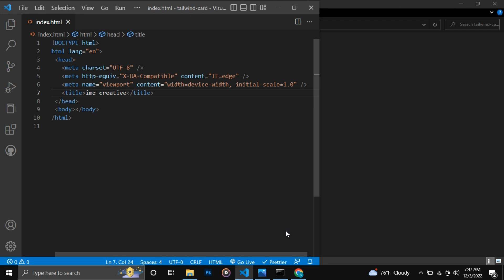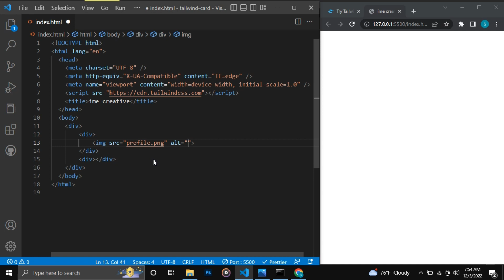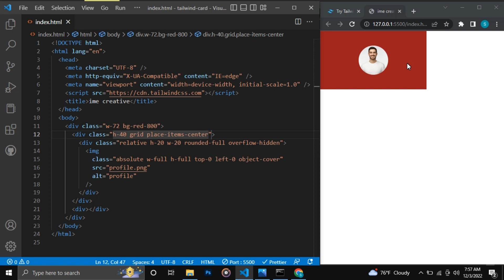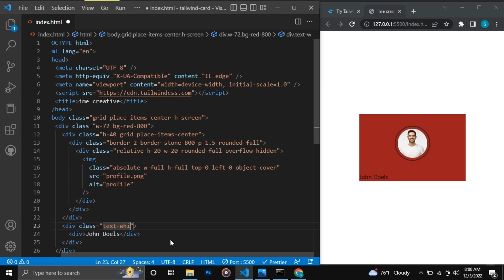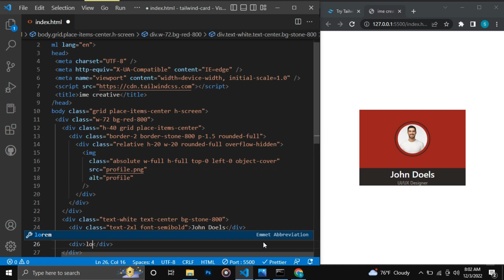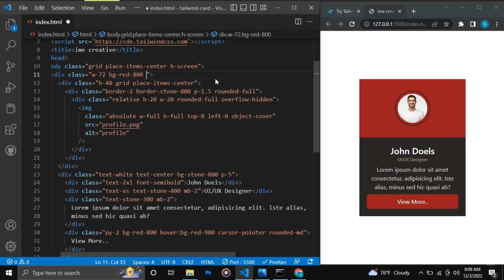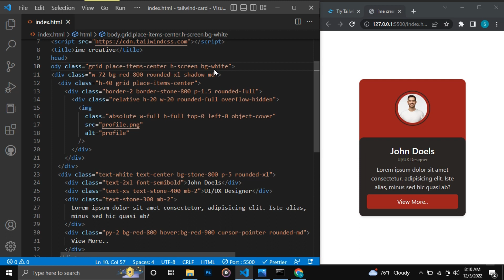Card design using Tailwind CSS and HTML | Tailwind css tutorial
in this tutorial, you will learn how to create a simple card using Tailwind CSS.